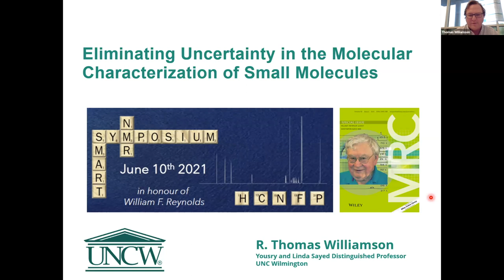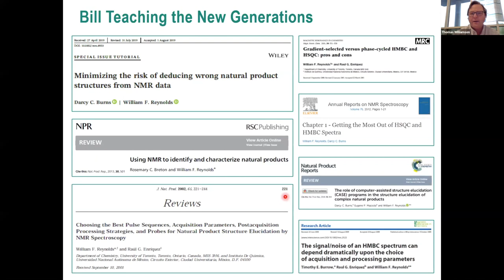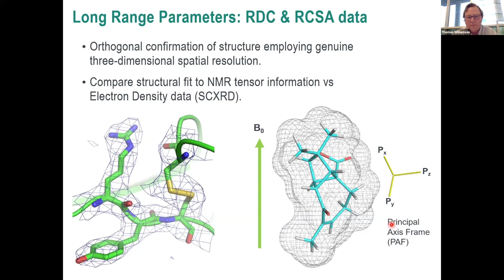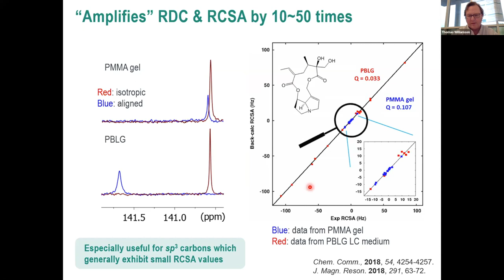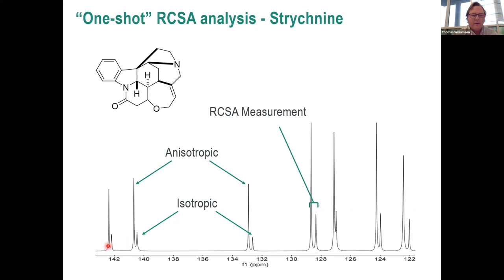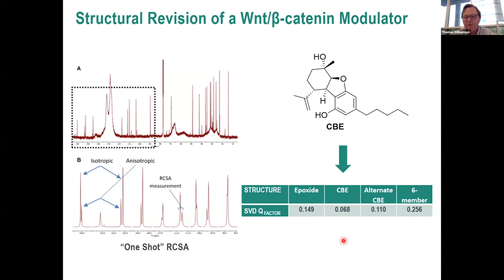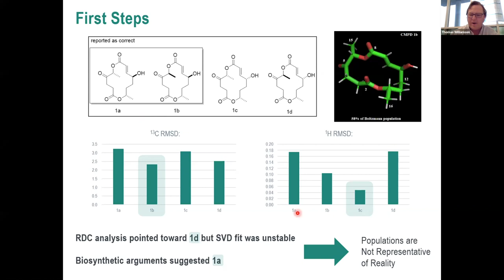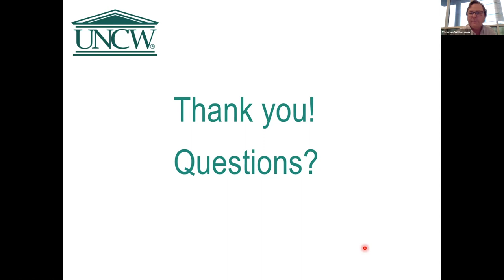SMART Symposium: R. Thomas Williamson - Eliminating Uncertainty in Small Molecule Characterization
R. Thomas Williamson presents at the 2021 SMART: NMR Spectroscopy Symposium. Hosted by Magnetic Resonance in Chemistry and the Department of Chemistry at the University of Toronto